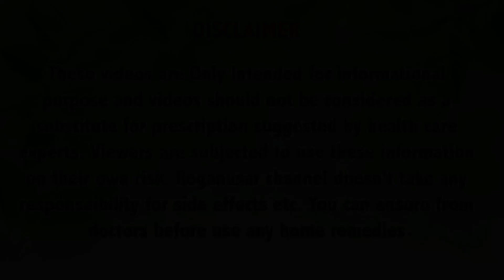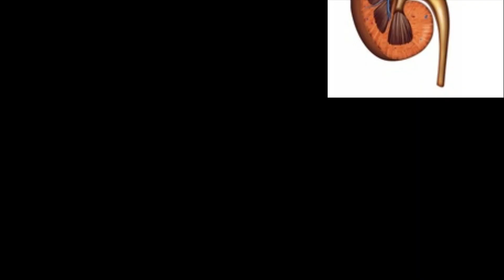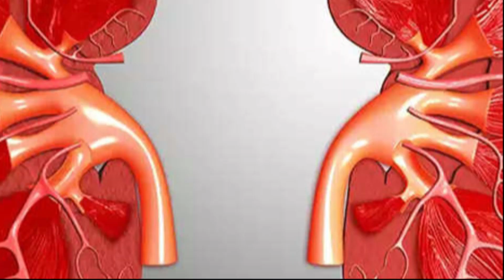पेशाब का रंग है सफेद तो किडनी ख़राब संकेत दे रही है आपकी शरीर आपके शरीर में यहाँ खुजली तो नहीं होती